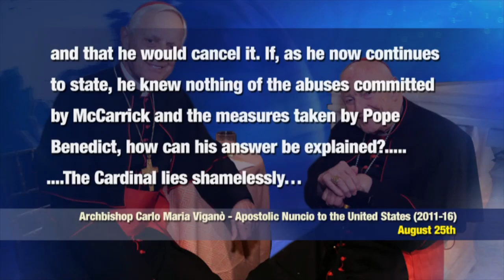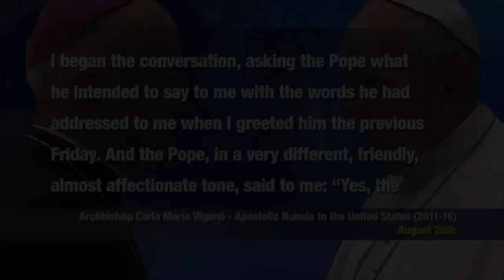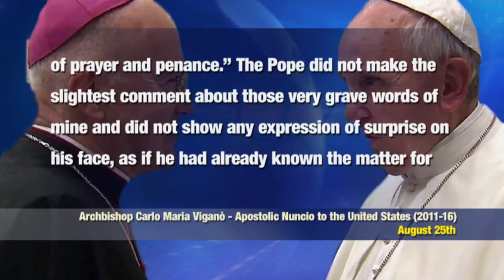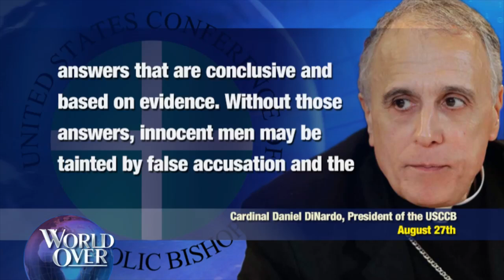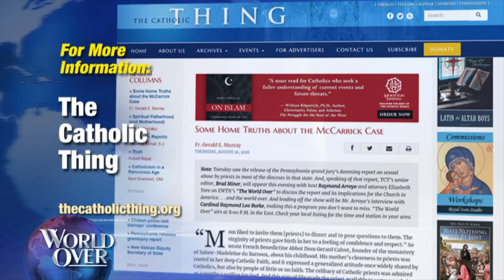World Over - 2018-08-30 – SPECIAL The Viganò Testimony, Edward Pentin with Raymond Arroyo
ROBERT ROYAL, editor-in-chief of The Catholic Thing and FR. GERALD MURRAY, canon lawyer and priest of the Archdiocese of New York join us on this special WORLD OVER with thorough analysis of the explosive charges made by a former Papal Nuncio to the United States, Archbishop Carlo Maria Viganò, that the sexual abuse of boys and young men by Archbishop Theodore McCarrick may have been covered up by high ranking Church officials, including Pope Francis himself.